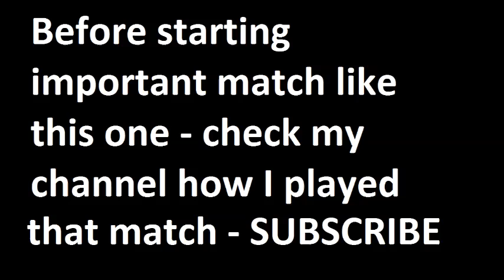Arsenal vs Hull City 2014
Ligue 1, La Liga, Bundesliga, Serie A, Premier League, Champions League, SuperLiga (Turkey), International